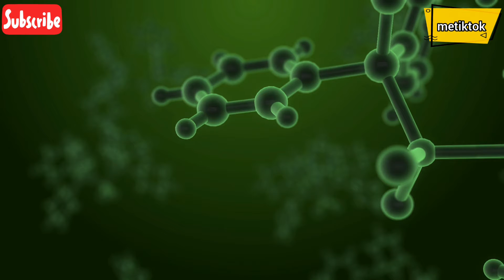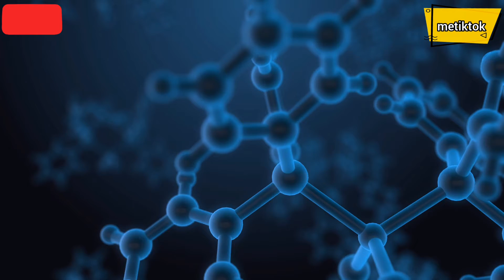viros covid 19 color Attractive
covid 19 pastor remix song,
covid 19 pastor,
covid 19 remix,
covid 19 antibody test,
covid 19 america,
covid 19 australia,
covid 19 april 25,
covid 19 announcement prank,
covid 19 argentina,
covid 19 antidote in bangla,
covid 19 animation explained,
a covid 19 type beat,
a covid 19 film breaking social distancing,
a covid 19 admission,
a covid 19 edmonton,
a covid 19 admonition recording,
a covid 19 ammunition,
a covid 19 vilag jarvany,
covid 19 briefing,
covid 19 breathing technique,
covid 19 breathing exercises,
covid 19 bangla song,
covid 19 beats,
covid 19 bangla news live,
covid 19 bangla news today,
covid 19 bd news update,
cardi b covid-19 virus,
covid-19 virus cardi b remix,
covid 19 type a b c,
covid 19 choice b,
covid 19 a b c,
covid-19 ki b19 covid-19,
covid 19 b en ecuador,
covid 19 california,
covid 19 cough,
covid 19 cases,
covid 19 comedy,
covid 19 concert,
covid 19 canada,
covid 19 deaths,
covid 19 dr erickson,
covid 19 dead,
covid 19 drawing,
covid 19 deaths usa,
covid 19 documental en español,
covid 19 death video,
covid 19 death footage,
covid 19 d as,
kanal d covid-19,
covid 19 experience,
covid 19 explained,
covid 19 economy,
covid 19 ecuador,
covid 19 españa,
covid 19 estados unidos,
covid 19 en vivo,
covid 19 ecuador guayaquil,
vaccine covid 19,
letra e covid 19 report tv,
dr ninja e covid 19,
equador e covid 19,
rodrigo silva e covid 19,
covid 19 funny,
covid 19 for kids,
covid 19 funny videos,
covid 19 france,
covid 19 freestyle,
covid 19 facebook commercial,
covid 19 flipaclip,
covid 19 footage in china,
covid 19 graph,
covid 19 germany,
covid 19 god has sent a message,
covid 19 gacha life song,
covid 19 god sent a message,
covid 19 god sent me a cleaner,
covid 19 graph race,
covid 19 graph time lapse,
gh covid 19 tracker,
gh covid 19 tracker app,
gh covid 19 app,
gh covid 19 tracker up,
png covid 19,
covid 19 so g,
covid 19 virtual concert gh,
đạt g covid 19,
covid 19 hospital,
covid 19 history,
covid 19 hopsin,
covid 19 hemoglobin,
covid 19 heroes fund,
covid 19 hoy,
covid 19 hospital vlog,
covid 19 hla mizo,
m.i covid-19,
covid 19 kaise failta h,
covid-19 stimulus check h&r block,
covid 19 iran,
covid 19 is killing me,
covid 19 in america,
covid 19 israel,
covid 19 is killing me tik tok original,
covid 19 in italy condition,
covid 19 jamaican song,
covid 19 jhay,
covid 19 jamuna news,
covid 19 jamuna tv,
covid 19 jesus blood,
covid 19 japanese research,
covid 19 jesus testimony,
covid 19 jamaican jokes,
nj covid 19 antibody test,
nj covid-19 apex,
bubba j covid 19,
j k rowling covid 19,
covid-19 virus update nj,
j house vlogs covid-19,
j suis le covid 19,
covid 19 j cortes,
covid 19 kenneth,
covid 19 kenneth copeland remix,
covid 19 kids,
covid 19 kenya,
covid 19 khmer song,
covid 19 kenneth rap,
covid 19 kenneth copeland song,
covid 19 kenneth copeland wind of god,
covid 19 latest,
covid 19 live stream,
covid 19 latest update,
covid 19 last update,
covid 19 latest news ไทย,
covid 19 live death footage,
covid 19 memes,
covid 19 mask,
covid 19 mexico,
covid 19 map,
covid 19 music,
covid 19 mutation,
covid 19 medicine,
covid 19 microscope,
covid 19 new york,
covid 19 nyc,
covid 19 news live,
covid 19 news today,
covid 19 news bangladesh,
covid 19 north korea,
covid 19 not covid 1,
tn covid 19 full form,
tn covid 19 peak,
nh covid 19 italy,
tn covid 19,
u.n.c. covid 19,
symptoms of m covid 19,
covid 19 origin,
covid 19 osmosis,
covid 19 outbreak in usa,
covid 19 original song,
covid 19 oxygen deprivation,
covid 19 osud,
covid 19 originate in us,
covid 19 office tiktok,
covid 19 patient,
covid 19 philippines,
covid 19 pastor remix,
covid 19 pandemic,
covid 19 parody music,
covid 19 pakistan,
a p covid 19,
covid 19 quarantine prank,
covid 19 quebec,
covid 19 quarantine end,
covid 19 queen speech,
covid 19 queen remix,
covid 19 queens address,
covid 19 quarantine purge prank,
covid 19 qigong,
covid 19 rap song,
covid 19 remix pastor,
covid 19 remix kenneth,
covid 19 riddim,
covid 19 remix kenneth copeland,
covid 19 remix copeland,
covid 19 remix televangelist,
dj r covid 19,
covid 19 survivor,
covid 19 stats,
covid 19 swab test,
covid 19 second wave,
covid 19 sweden,
covid 19 spain,
covid 19 task force,
covid 19 treatment,
covid 19 today,
covid 19 test procedure,
covid 19 tiktok,
covid 19 tracker,
covid 19 test kit,
t covid 19 app telangana,
tn covid 19 aap,
at&t covid-19 commercial,
symptoms covid 19 t,
t d jakes covid 19,
tha supreme covid-19 freestyle,
covid 19 usa,
covid 19 uk,
covid 19 under microscope,
covid 19 us cases,
covid 19 update news today bangladesh live,
covid 19 update news today trinidad,
covid 19 usa update today live,
covid 19 update news today in italy,
covid 19 vaccine update,
covid 19 venezuela,
covid 19 vacc